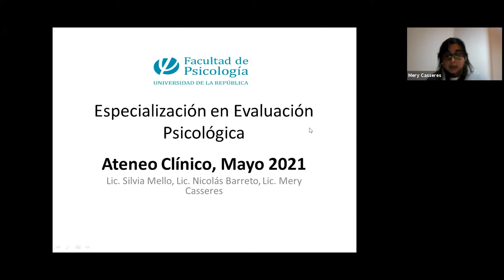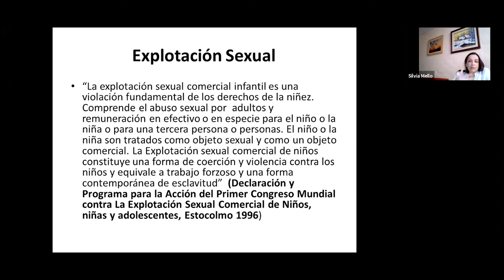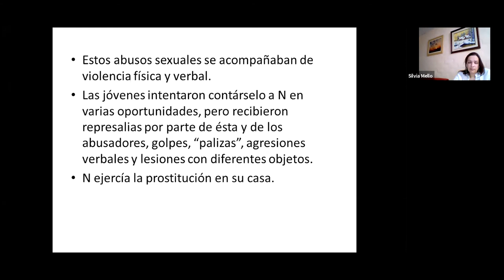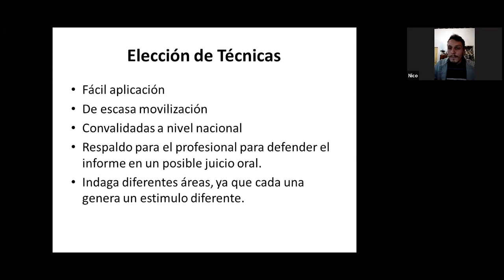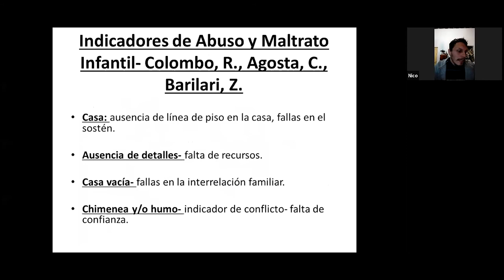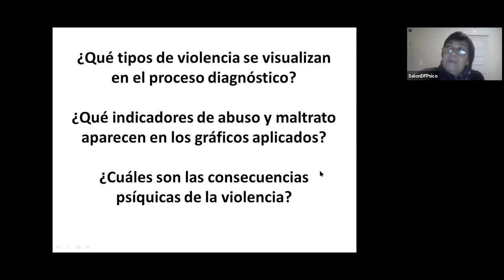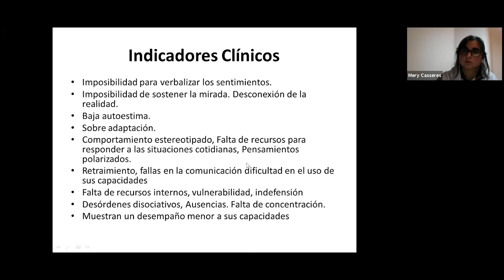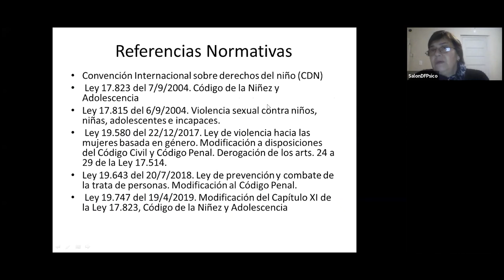Violencias Silenciadas“Detección y diagnóstico de diferentes tipos de violencias y sus consecuencia"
Desde la especialización en evaluación psicológica invitamos a participar de un intercambio de opiniones a partir de un caso determinado, exponiendo las consecuencias de la violencia en un proceso diagnóstico actual. Se comenzó abordando conceptos específicos sobre dicha temática, realizando un recorrido por las técnicas utilizadas en la detección de los diferentes tipos de violencia. También se indagó en las consecuencias de la violencia vivenciada, finalizando a su vez con las potencialidades y fortalezas que se fueron destacando dentro del proceso diagnóstico.

Estuvieron a cargo de la exposición Lic. Nicolás Barreto; Lic. Mery Cásseres y Lic. Silvia Mello Estudiantes de la Especialización en Evaluación Psicológica